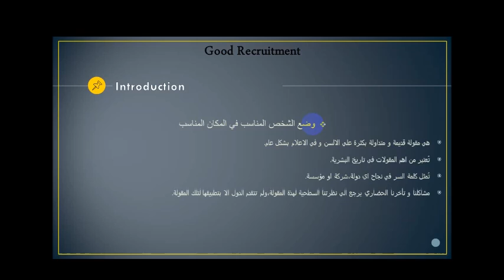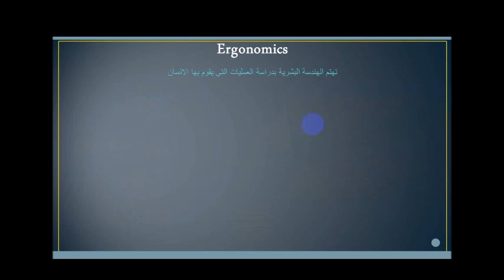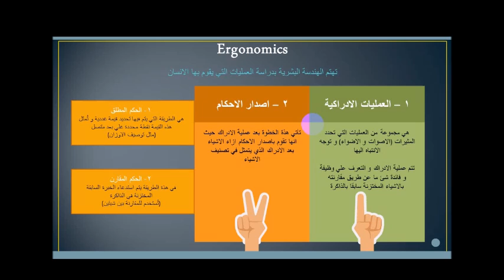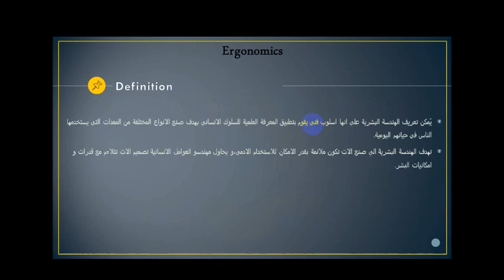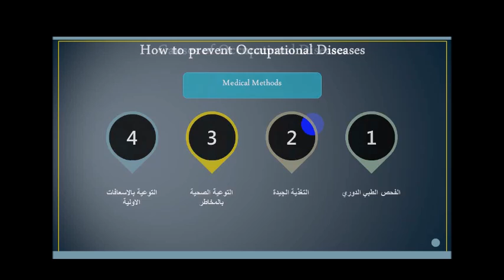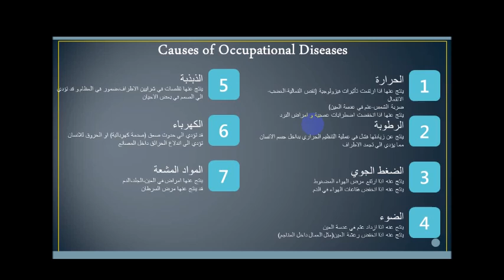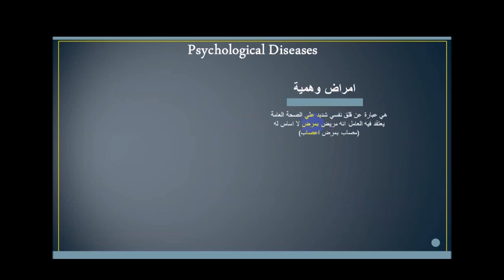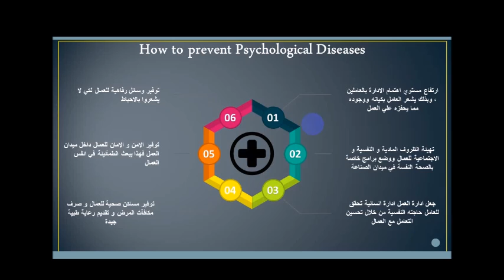Dr Ahmed Kassem M1284 Manufacturing psychology Lec11